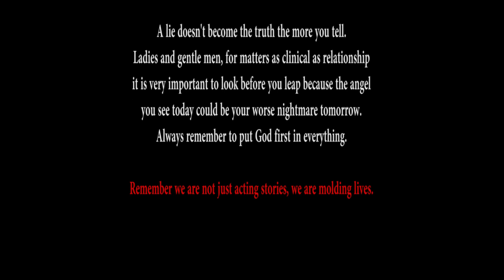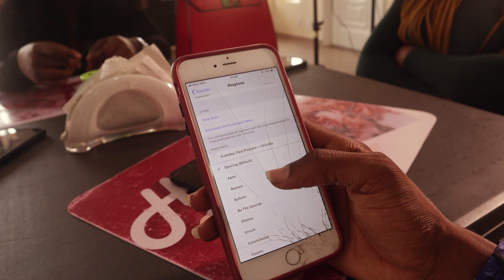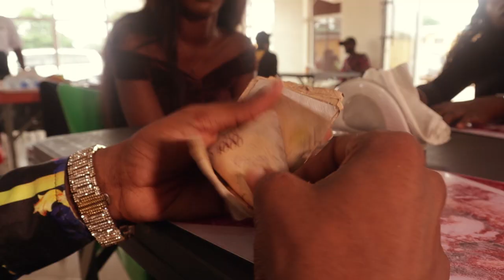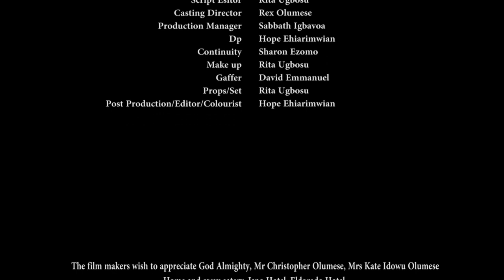A SUGAR COATED TONGUE | ENIGMAREX TV MOVIE 2020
A STORY OF HOW A BROKE GUY SLEPT WITH TWO FRIENDS. A MUST WATCH FOR LADIES. YOU BELIEVE MEN ARE SCUM, WATCH AND SEE IF YOUR OPINION WOULD CHANGE.